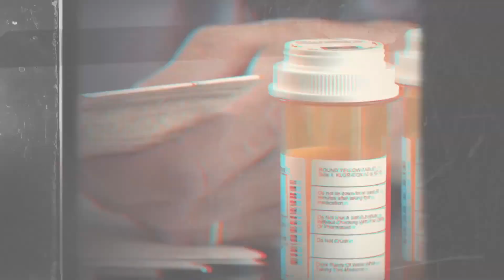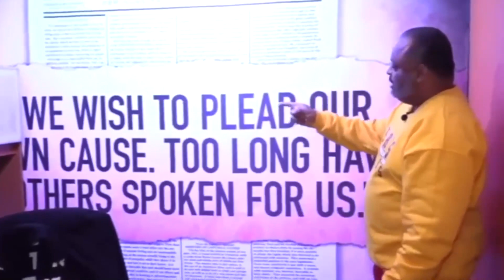Unarmed 20-Year-Old Black Man In Bed Killed By Columbus Police | Roland Martin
An unarmed 20-year-old black man in a bed was killed within seconds by a Columbus, Ohio, police officer on August 30.

The officers were at Donovan Lewis' home around two in the morning to arrest him on three separate charges; domestic violence, assault, and improper handling of a firearm.

I want to warn you that the bodycam video we are about to show you is disturbing and can be triggering.  I want to give you some time to either go to another room.

Ricky Anderson is the officer identified who fired the fatal shot.  We could not find a picture of Anderson, who has been on administrative leave since the shooting.

At a press conference today, Donovan's brother and mother spoke about the kind of person Donovan was.

On Thursday, Rex Elliott, the Lewis family attorney spoke with Roland Martin about this deeply toubling police shooting.

During today's news conference, Donovan's mother, Rebecca, referenced the shooting of Andre Hill, another unarmed black man killed in December 2020 by Columbusofficer Adam Coy.

The city paid $10 million to Hill's family.